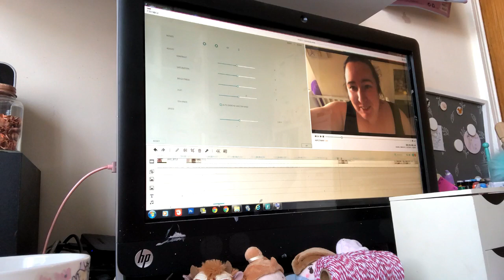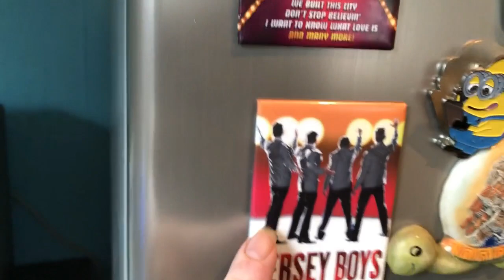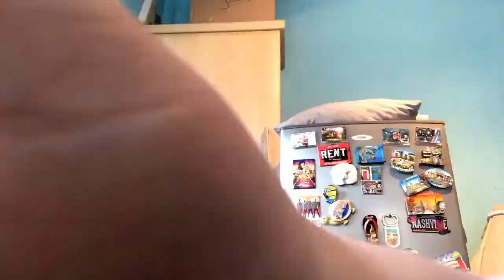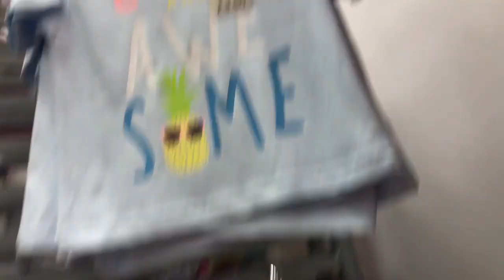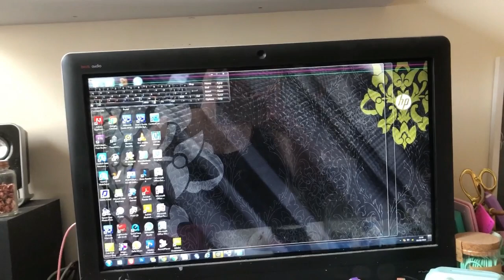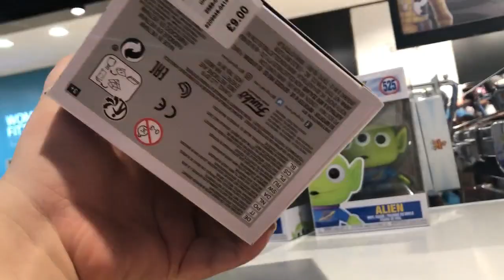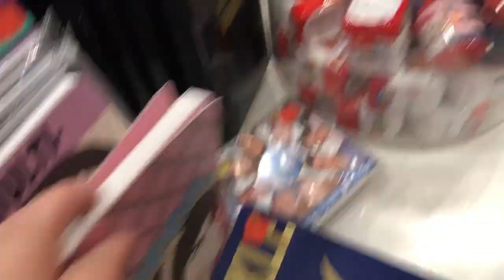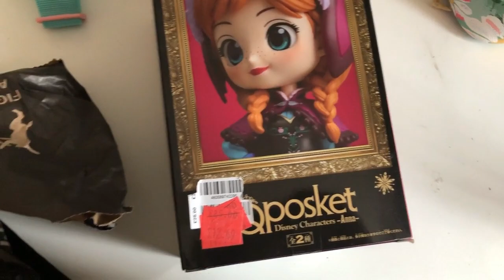Weekly Vlog #121 - Shopping, home with the children and looking after a poorly Alice